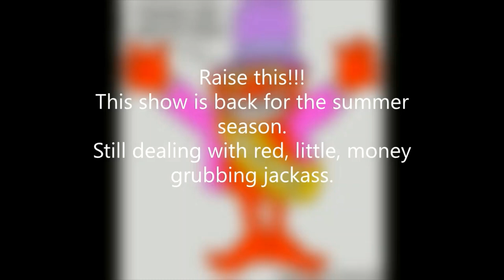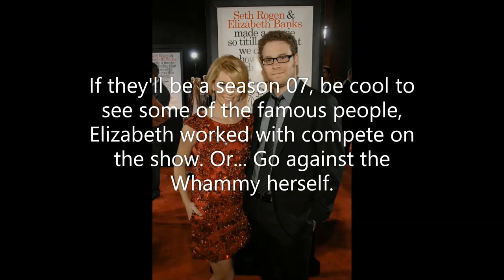Super Sloppy Double Dare [1989] - The Cosmic Zoinks VS. The Dead Pathologists [HD]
Happy 248th Birthday, to the USA!  More fun with Double Dare - Super Sloppy Edition.